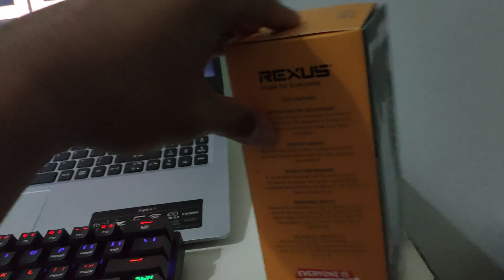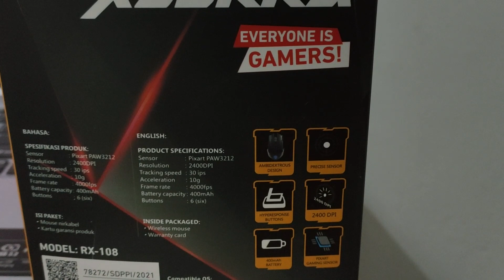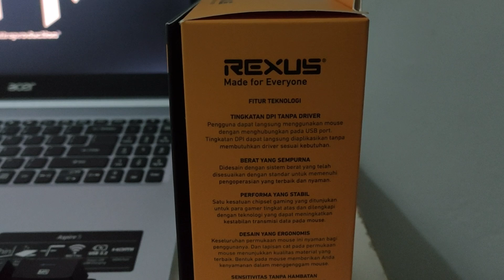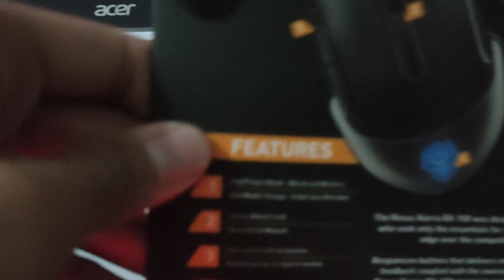REXUS XIERRA RX108 - MOUSE WIRELESS MURAH CUMA 149K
kembali lagi dengan video review mouse wireless dari rexus, dan seperti video keyboard kemarin, ini take videonya sangat terburu buru begitu juga dengan edit alakadarnya.

semoga membantu teman teman yang ingin membeli mouse wireless, semoga video ini bisa menjadi pertimbangan.

pertanyaan dikomentar ya...

terimakasih;